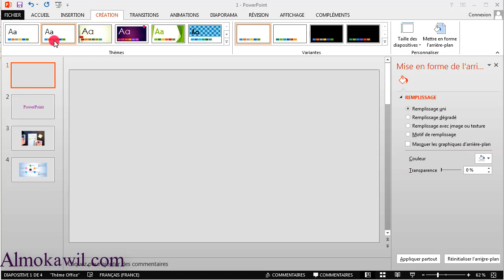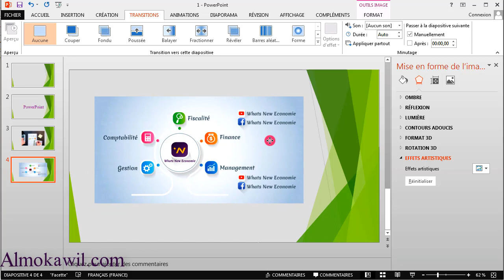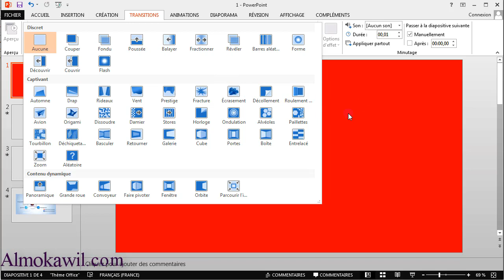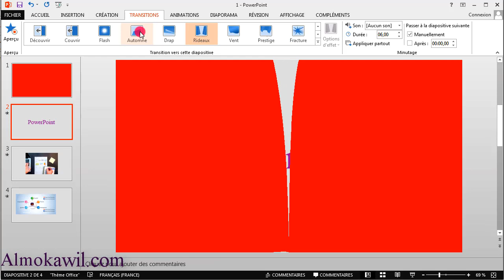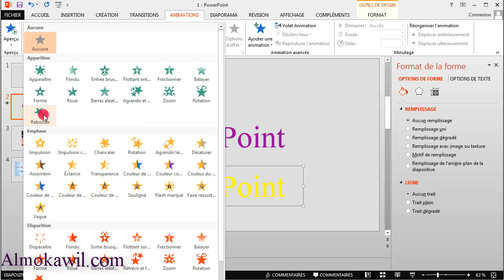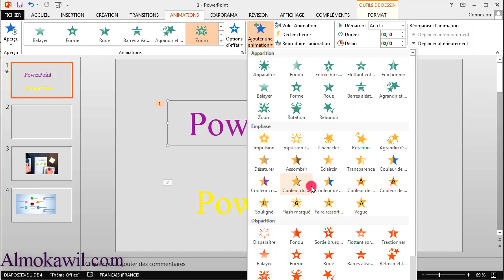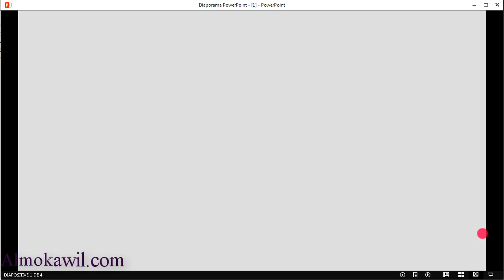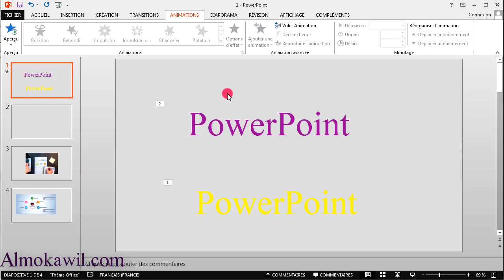6_ Powerpoint animation transitions création التحريك والتحولات بوويربوينت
Contenu de ce cours :
powerpoint en ligne : appliquer un effet d'animation powerpoint à un objet qui possède déjà une animation
appliquer plusieurs effets d’animation à une chaîne de : texte, objet, image,  forme ou un Graphique SmartArt
lorsque vous travaillez avec plusieurs effets d’animation (multiple animation ou double animation ), il vous permet de travailler dans le volet animation, dans lequel vous pouvez voir une liste de tous les effets d’animation , animation powerpoint
التحريك والتحولات بوويربوينت